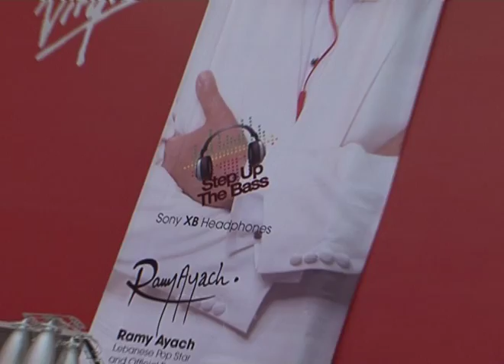Ramy Ayach - Sony Headphones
Exclusive Interview with Ramy Ayach on "Aghani Aghani" TV/Radio/App/Website Interviewed by Firas Haleemi